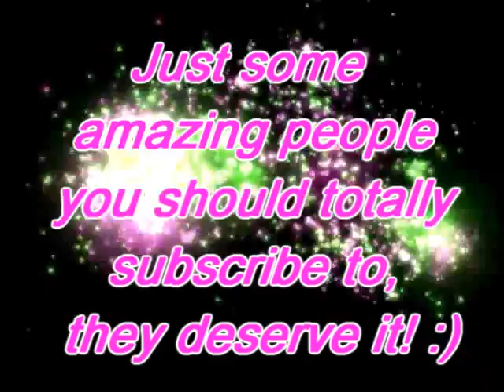Shout outs;Please watch! :)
PLEASE READ; Well obviously, this is a video to tell you all of the amazing people on here, And you should totally subscribe to them :D... Also Im looking to do a horse collab with someone, so If your looking for someone to do one with, tell me :)